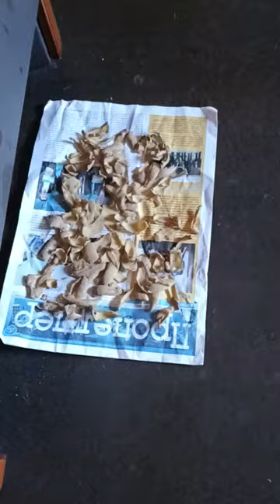Дачный видео привет 13 июня Собираю урожай